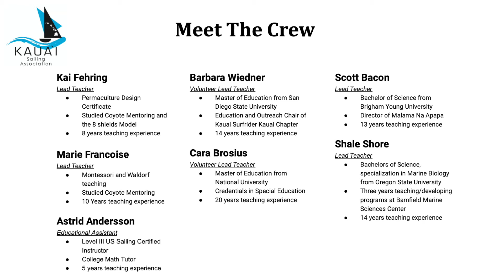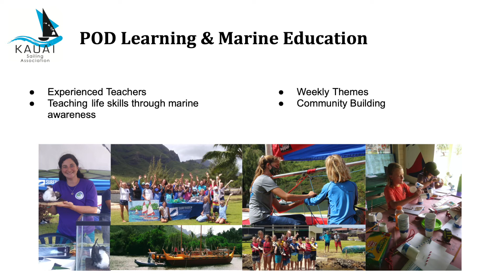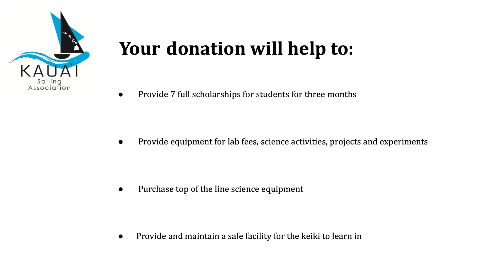KSA GoFundMe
KSA's GoFundMe Marine Science Video